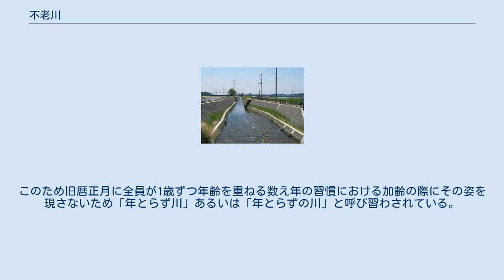不老川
不老川（としとらずがわ、ふろうがわ）は、東京都及び埼玉県の主に武蔵野台地上を流れる一級河川。
荒川水系新河岸川の支流である。
 東京都西多摩郡瑞穂町の狭山池の伏流水が水源とされる。
瑞穂町二本木の国道16号付近に水路が見られる。
そこから北東へ向かって流れ、埼玉県入間市宮寺と藤沢、所沢市林、狭山市入曽（不老川が北入曽と南入曽の境界になっている）と堀兼、川越市今福などを流れ、林川、今福川、久保川などを合わせ、川越市岸町と川越市砂の境界で新河岸川に合流する。
流域には河岸段丘が形成されている。
高低差があるため、ところどころに落差工がある。
 霞川、柳瀬川、黒目川、白子川、石神井川などと並び、かつての古多摩川の名残の一つとされている 。
周囲は武蔵野台地に位置し、地下水も低く、水に恵まれないため畑作（狭山茶など）が行われていた。
貴重な河川であったことから親しみを込めて「大川」（おおかわ）と呼ばれることもあった。
大雨の際には水がすべて不老川に集まるため、しばしば氾濫を起こし、2000年代以降にも河道の拡張工事が行われている。
 1983年から3年間連続で「日本一汚い川」になるという不名誉な記録を作った時期もあったが、現在ではその汚名を返上している。
市民団体や行政により浄化の取り組みが続いており、小魚や水生昆虫、カルガモなどが生息する程度まで回復している。
狭山市の流域においてはしばしば鯉が泳ぐ姿も確認されている。
週末になると釣り人も多い。
一方、近隣河川や池沼同様に特定外来生物であるウシガエルの生息・繁殖も確認されるようになり、回復しつつある生態系を保全するためこれを駆除するとともに、オタマジャクシや卵の除去作業も続けられている。
 元々の読みは「としとらずがわ」であり、江戸時代に編纂された『新編武蔵風土記稿』では「年不取川」の表記を用いている。
近代以降「不老川」の表記となったことから音読みの「ふろうがわ」という読みが広まり、現在、一般化している。
この川を示す看板には「ふろうがわ」「FURO RIVER」という読み仮名がふられているものもある。
 渇水により干上がった不老川 雨が少ない冬になると干上がってしまい、太陰暦における年のはじめ（旧正月・春節）には水が流れなくなる。
このため旧暦正月に全員が1歳ずつ年齢を重ねる数え年の習慣における加齢の際にその姿を現さないため「年とらず川」あるいは「年とらずの川」と呼び習わされている。
また、干上がった川の橋の下で一晩を過ごすと、歳をとらないといわれる伝承があり、そのことから、「としとらず」川といわれるようになったともされる。
生活雑排水が流れ込むようになると水量が増え干上がることはなくなっていたが、生活雑排水が流れ込まなくなってからは水量が減り、現在一部流域では水が干上がることがある。
 江戸期の随筆より。
（詠み人は不詳である。） 不老川と新河岸川の合流点 入曽用水